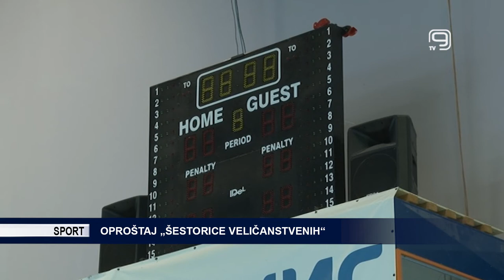TV KANAL 9, NOVI SAD: OPROŠTAJ „ŠESTORICE VELIČANSTVENIH“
Oproštajni meč posvećen šestorici proslavljenih vaterpolista Srbije biće odigran 20. avgusta, sapštio je Vaterpolo savez Srbije.